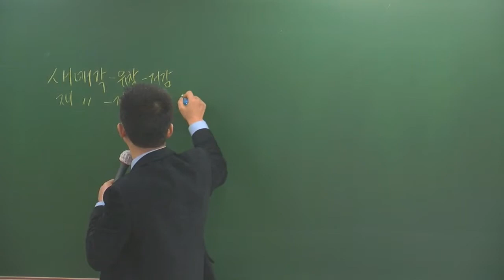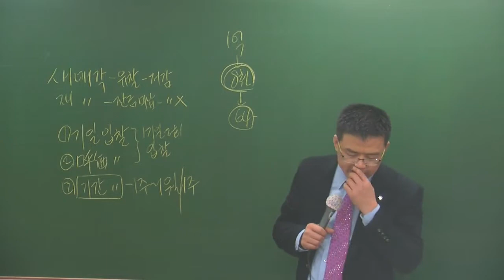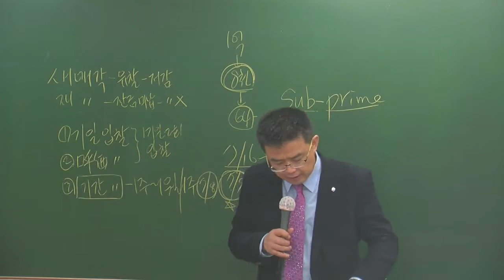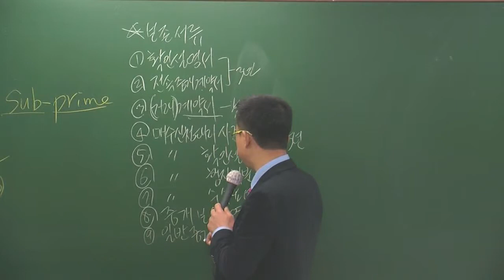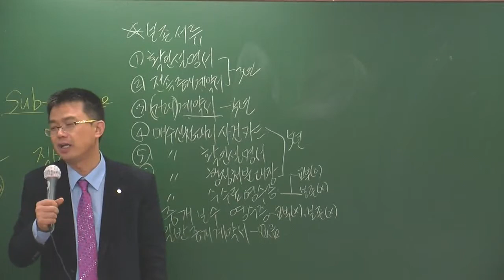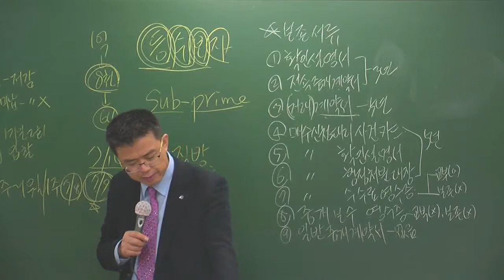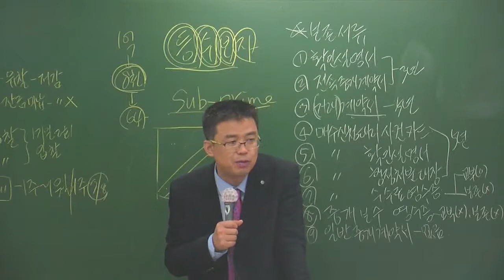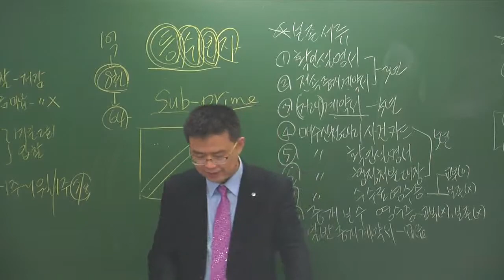중개사2-10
2월 기본과정